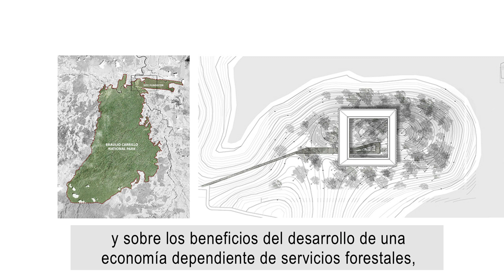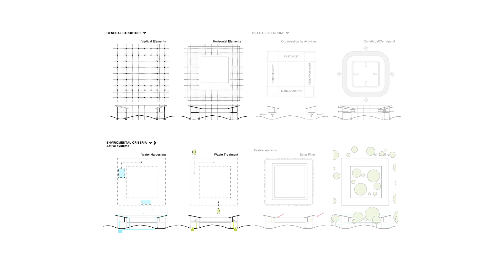Arboreal Platform: Holcim Awards Silver 2014 for Latin America – Project Overview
The headquarters of Fundación para el Desarrollo de la Cordillera Volcánica Central in Puerto Viejo de Sarapiquí, Costa Rica, received the silver award. Román Cordero from PLUG architecture in Mexico designed an elevated wooden structure that is sensitive to its context and uses low-cost passive and active systems to minimize its environmental footprint. The wooden structure is covered by a roof constructed with panels made of recycled aluminium milk packages.